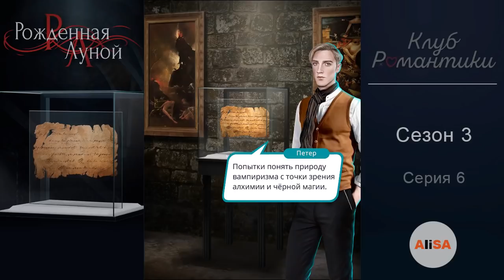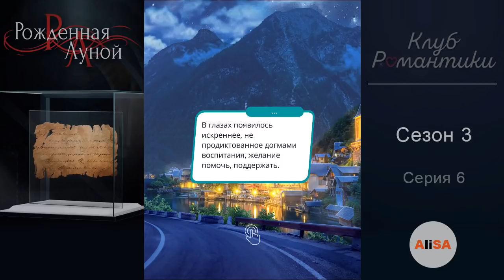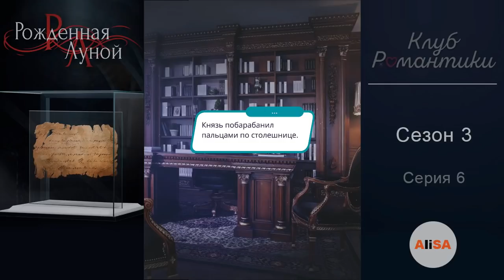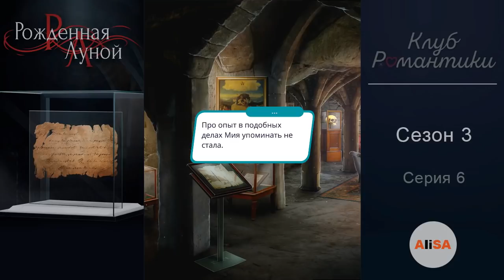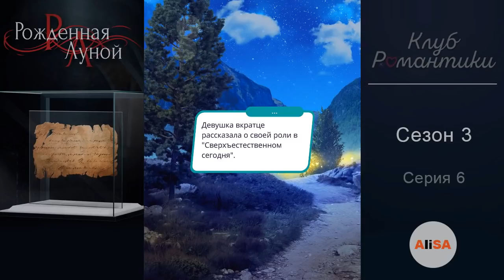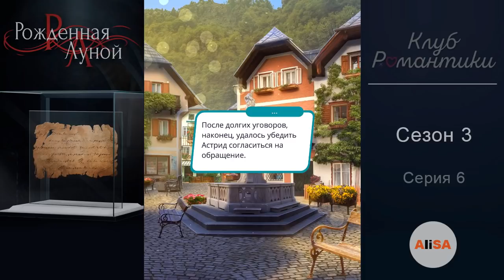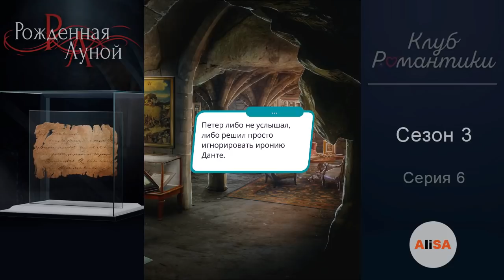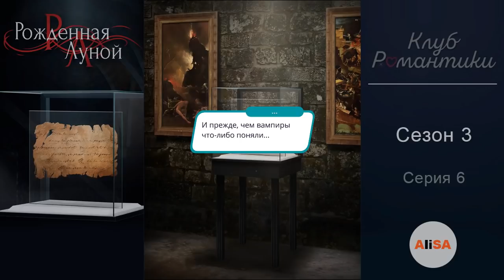РОЖДЁННАЯ ЛУНОЙ - 3 сезон 6 серия / Клуб Романтики